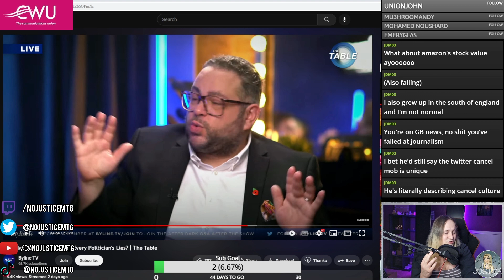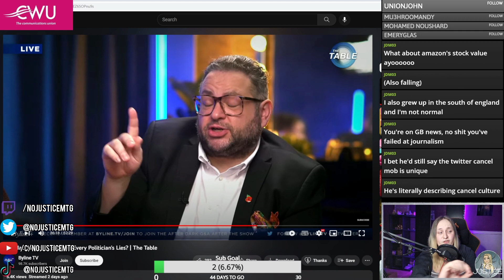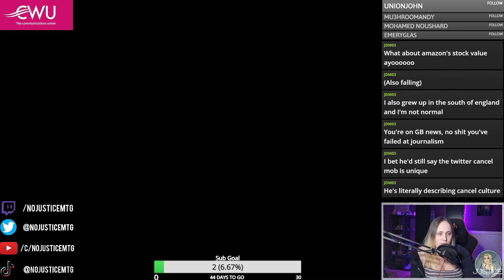What liberals don't understand about Boris and Brexit (clip)